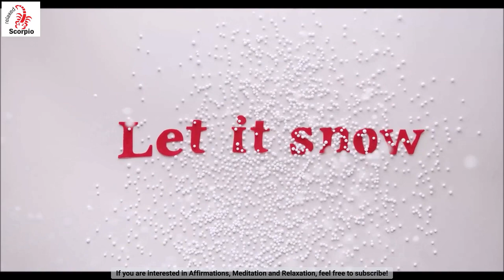The Best CHRISTMAS Music!!! 🌲🎅🎁🦌 | Get into the Christmas Spirit!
45 Minutes of Christmas Music. Time to get into the Christmas spirit!
Sit back, relax and enjoy the music and the changing background.

If anyone is interested in buying me a coffee, please feel free to do so at:

Affirmations, Meditation, and Relaxation! Reduce stress, overcome insomnia, boost self Esteem!